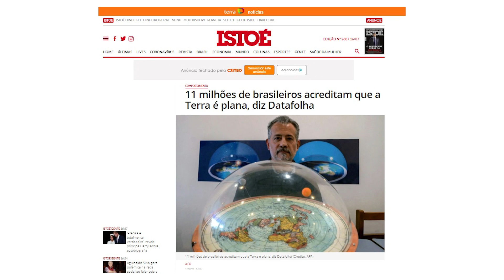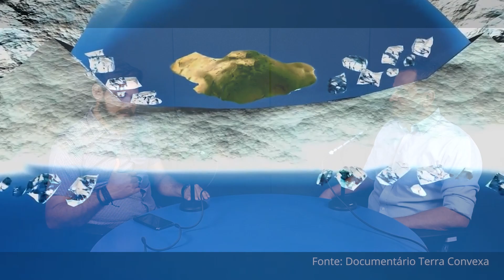Geociência: Terra Convexa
Hoje em dia possuímos diversas tecnologias a disposição e muitas delas cabem na palma de nossa mão. Isso facilitou que milhares de pessoas pudessem realizar pesquisas e contestar muitas informações difundidas como verdades absolutas.

Neste vídeo, continuo conversando com o pesquisador Garibalde Rodrigues sobre os experimentos realizados que comprovaram a planicidade das águas. E também sobre a continuação do documentário da Terra Convexa.

Acompanhe todos os vídeos através da minha Página Urandir Responde pelo